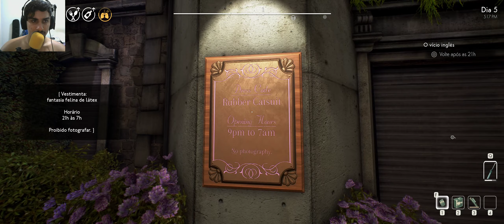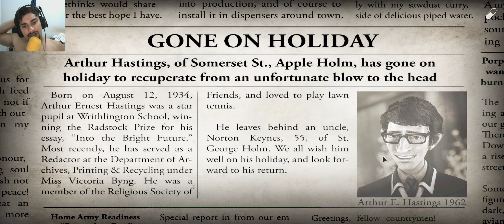WE HAPPY FEW - #09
Que loucura!